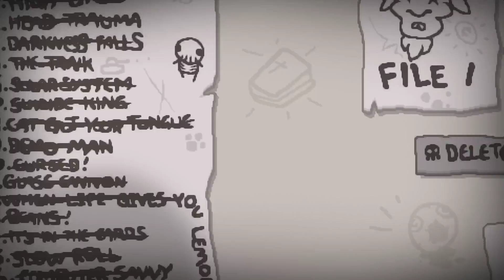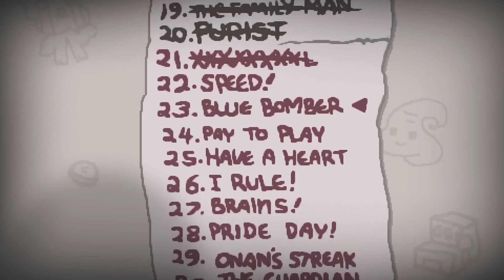The Binding of Isaac: Afterbirth - Прохождение игры #8 | Имбирная Лилит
Нет... Не может быть … Мама хочет принести меня в жертву ? Как же мне выбраться из этой комнаты, ведь дверь заперта ? Как я мог забыть, есть же подвал ! Отец давно построил его, что бы тайком уходить из дома, но он мне настрого запрещал подходить к нему. «Там слишком опасно сын, во мраке полно ужасных монстров и смертельных ловушек» - говорил он мне всегда, но другого выхода у меня нет. Придется войти во тьму и выдержать все, что она мне приготовит. Мрак позволит мне стать сильнее и обрести себя !